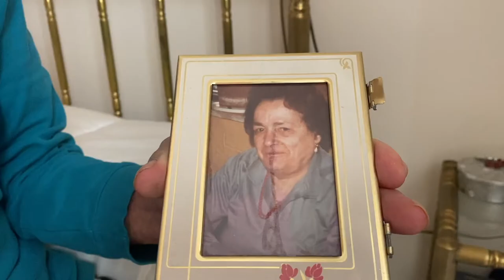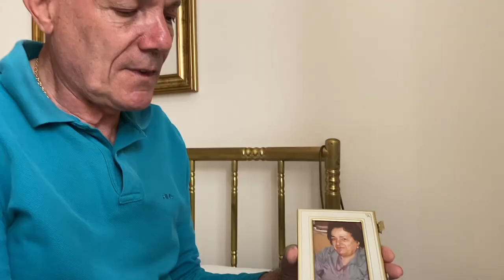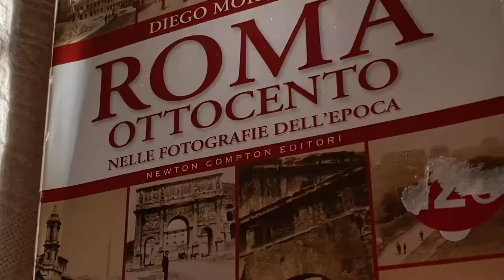[PROGUIDE]The Ultimate Roman dish La Pajata/A Love story of Pia and Roberto/Discover Rome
"What are the typical Roman dishes?" This is a quite common question and my usual answers are:
" Definitely the Carbonara, check the authentic taste!" or " Try Amatriciana with bucatini pasta, it's my favorite" something like that.  But deep inside I am hiding a dark secret (LOL) because TRUE Roman traditional foods are quite different from these fancy dishes and they can be quite "gross".  They are very often made from leftover meat or intestines, the guts. When I tasted them at first obviously I hesitated a bit but you know what, I found them healthy(all protein) and tasty!  Nowadays they are difficult to find in trattorias and young housewives don't bother cooking them any more so I'm afraid these traditional Roman dishes are destined to slowly disappear...
I was lucky to know Maria Pia, an expert in Roman traditional cooking.  We agreed on making videos on traditional Roman dishes and this "pajata" is the first one we made.  While I was editing the video I thought to myself: why not add some personal touch so it's not all about guts?  I talked it over with Pia and also with her husband Roberto and they were enthusiastic! So here I am presenting you "The Pajata, a Love story" in collaboration with this beautiful Roman couple. Hope you will enjoy it.( including my vegetarian friends). BTW the "10 second break" is a homage to Robert and his beloved soccer team.  They scored while we were filming and Pia sighed " It was about time!" and I loved the scene so much I had to add it...although she was in the kitchen cooking her attention was still on Roberto, I mean how sweet is that?💖

IN THIS VIDEO:
the true Roman traditional dish "the Pajata"
what it is and how they can be cooked
Roman families once upon a time

Humi Takemura / Licensed Tour guide of Rome
FB Humi Takemura
Instagram Rome with Humi
Photo credits:
cows with acqueduct from the book Roma Ottocento by D.Mormorio

Do you want to know what the real traditional Roman dish is?
let's ask Alberto Sordi the Roman guy
As Alberto says RIgatoni con la pajata is the ultimate Roman dish
most probably you've never heard of them nor tasted them. Nowadays even in Rome they're not easy to find
and less and less housewives are still cooking them at home. However today I'm presenting you an expert Maria Pia
She learned how to cook the pajata from her mother-in-law and she cooks it very often as it's her husband Roberto's favorite dish
They got married in 1969. Pia was only 19 and Roberto 24.  Just look at them!
For their honeymoon they drove down the Amalfi coast with Roberto's Alfa Romeo
This is Teresa Roberto's mother She's become a widow rather young but she raised nine kids... nine beautiful children Roberto says often she would cook the pajata and the kids would finish them within minutes Teresa taught Pia two ways of preparing the pajata: in red and in white

The origin of this dish is a bit sad Till recent meat was something quite expensive and it was definitely not an everyday thing The largest slaughterhouse of Rome used to be in the Testaccio area. The workers, the butchers often were compensated with the unsellable,  that is with the leftovers, the guts. They would take whatever they were given and have them cooked to feed their family Once the dish of the poor now a Roman tradition.
First of all you'd have to have a good butcher whom you can trust to Usually Pia orders them to Massimo her butcher. Today Massimo has got good quality fresh pajata and now he's patiently cleaning them for her by eliminating the fat
then he peels the first layer of the skin. See the milk inside? They're called chyme, chimo in Italian.
2 kg of pajata. Which is, by now you've guessed it, the small intestines of a calf
not just any intestines it has to be the early part right after the stomach and not just any calf, calves who's never eaten nor hay nor grass but only the milk of the mother cow
He's not throwing away the string of skin because Pia needs it later
the packages are ready to go
now at home she starts making little donuts using the string of skin one after another
or she weaves them into braids naturally they're very slippery
Here's a perfect braid... even I gave it a try!